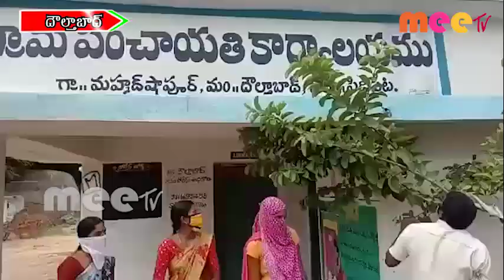మహ్మద్ షాపూర్ గ్రామంలో మోక్కలను పంపిణీ \\ 01..07..2020 \\ MEETV NEWS